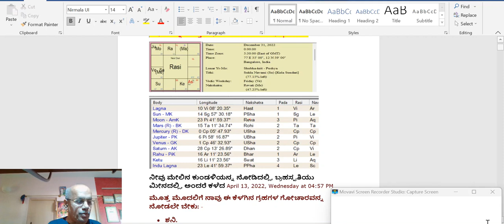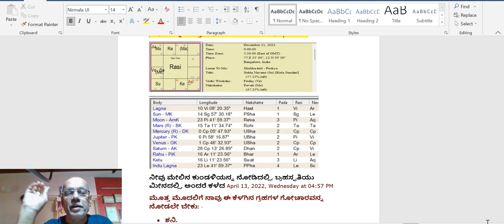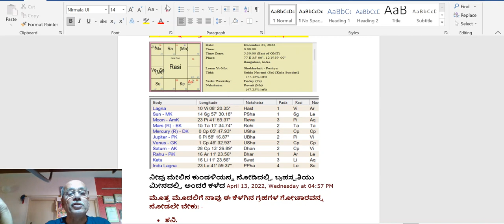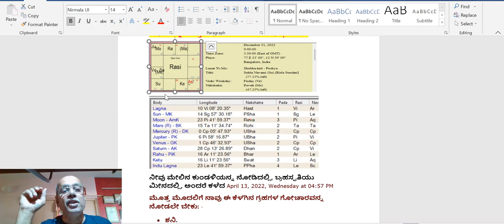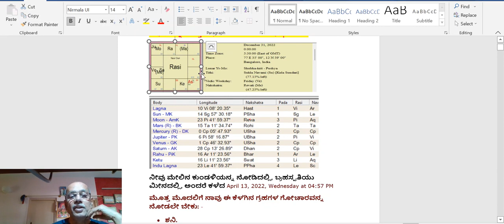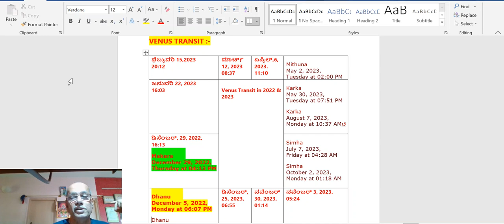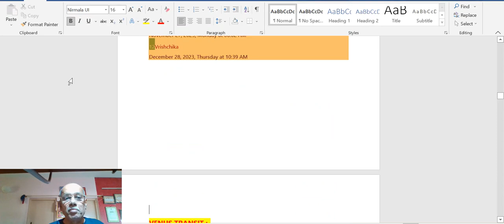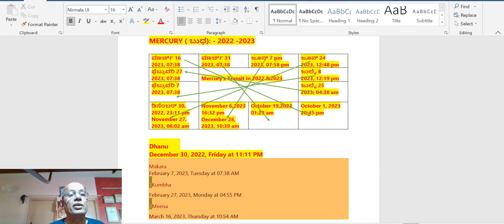ಹೊಸ ವರ್ಷದ ಫಲ ವೃಸ್ಚಿಕ ರಾಶಿ ಮತ್ತು ಲಗ್ನದವರಿಗೆ